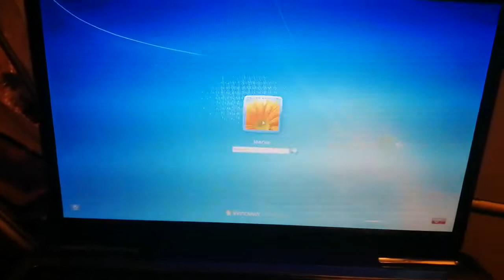.9 of a second Boot on a Windoe's OS--Never seen before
No over clocking - - Just a phast(very phast!!) SSD--- Never saw a matching boot this phast(fast)!